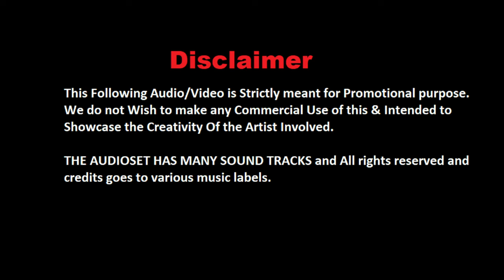Aaj ro lene de ve jee bharke I 1920 London I Shaarib Sabri I Remix DJ DS04 I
DJ & Remixer